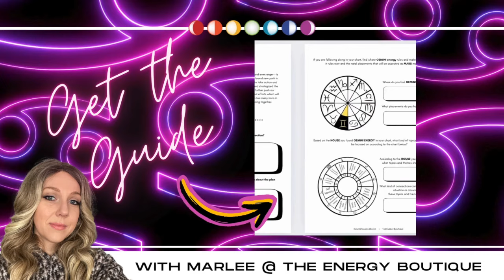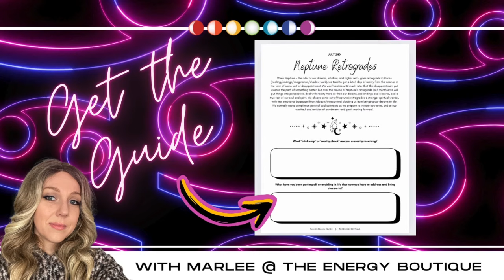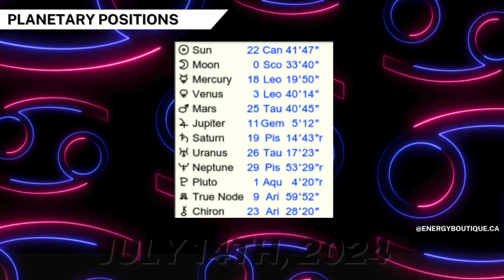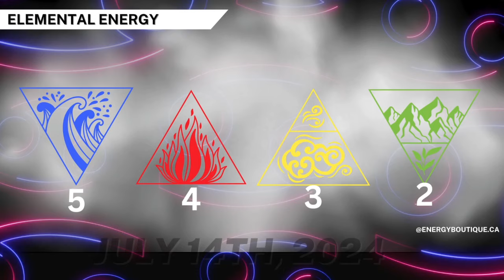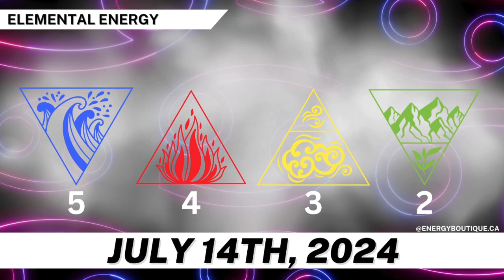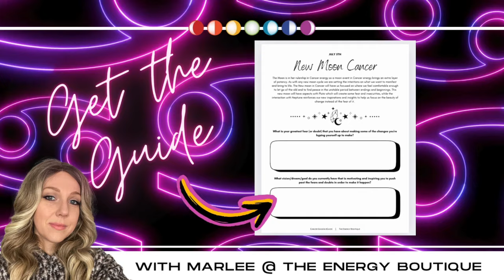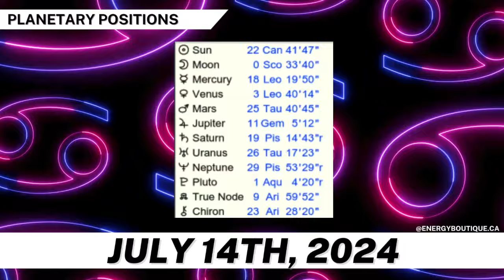ENERGY FORECAST: JULY 14, 2024